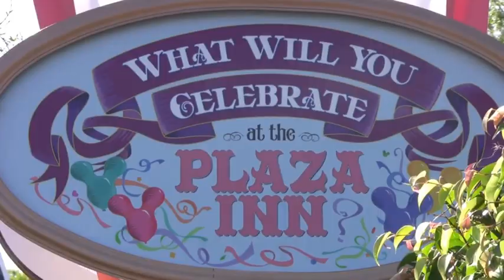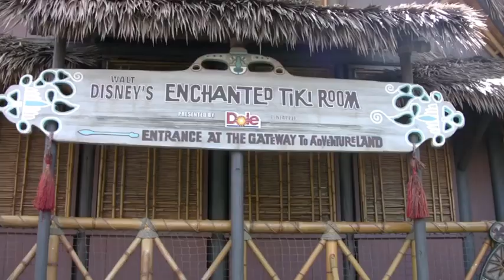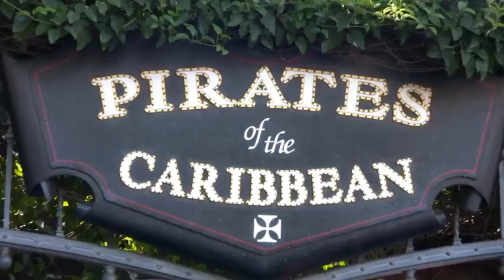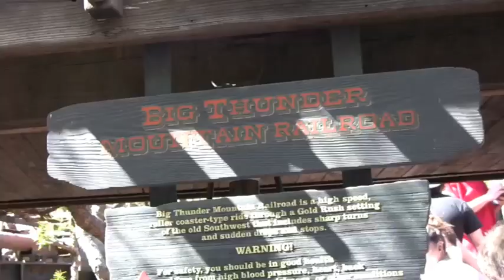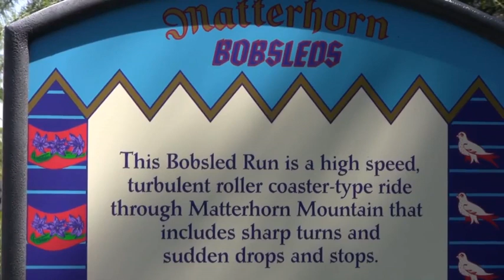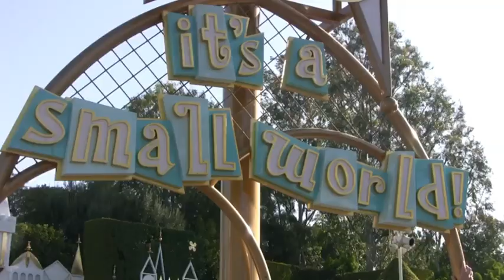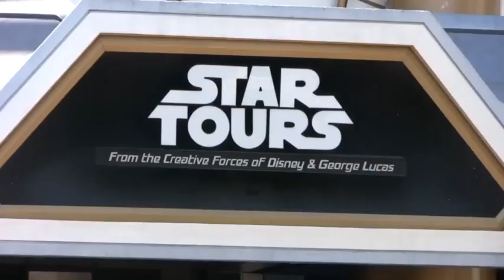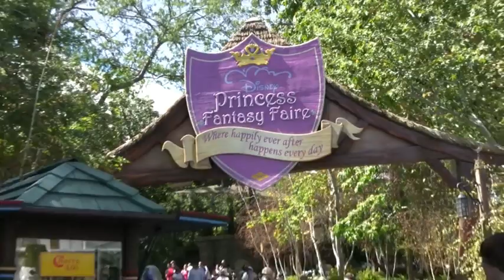See our tour in the most beautiful theme park in the world. Disneyland is an 👍. unlimited pleasure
مدينة ديزني لاند :  باريس  !
Disneyland is considered one of the largest entertainment cities around the world, it was built in 1954 by the American Walt Disney, and the idea came after he visited one of the European entertainment cities in the thirties of the last century, and with this city famous for its wide response to tourists around the world, it was completed The opening of many branches, the most important of which is Disneyland Paris located in the Marne Lavagne region thirty-two kilometers from the French capital, which was opened on the twelfth of April of the year 1992 AD, and in this article we will talk about ways to reach Disneyland, and the times of visit, And the nature of tickets, in addition to its various sections. Access ways to Disneyland The city of Disneyland is easily accessible, as are the ways to reach it: Metro ride A for people residing in Paris. Use of the car via the highway that passes the suburb of Marne-la-Vallee. Take a taxi, but the cost is high, and may reach 120 euros per person. Rer B ride if the visitor desires to go immediately upon arrival at Paris Airport, and the Rare at Châtelet Station changes to Rair A, and it takes 1.5 hours to arrive. Ride the train located in Charlie-de-Gaulle station, where it takes forty-five minutes to arrive. Visiting times The visiting hours of Disneyland change during the year, as it is usually open from ten in the morning to seven in the evening every day, but on Sundays and Saturdays, visiting hours extend until ten at night. The nature of tickets is the best way to book tickets is the Disneyland website, to avoid waiting in the reservation queues, as ticket prices and types vary according to the starting point and time, as special tickets can be purchased in the studio, the park, or both, or special tickets in Disney Village only. Sections of Disneyland Upon entering Disneyland, the visitor gets a map showing his various sections and ways to reach it, as it contains seven hotels built in distinctive and creative ways, and many shops, golf courses, medical clinics, and parks, in addition to that many shows are held. The play on a daily basis, which includes famous cartoon characters, and also has studios that enable visitors to learn about the ways in which filmmaking is made. The city contains sixty-six restaurants, each of which differs from the other, in addition to the United States Street, which is one of the most beautiful scenes that can be enjoyed, as its features embody the ancient history of America.